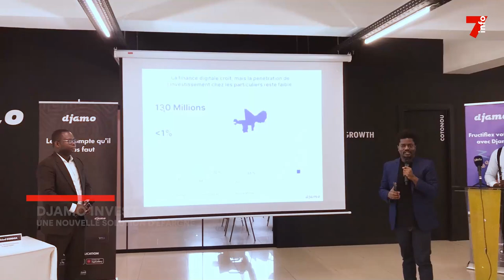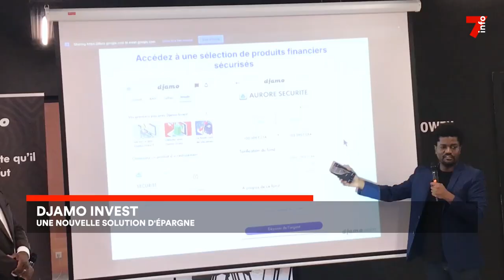Djamo Invest : une nouvelle solution d'épargne